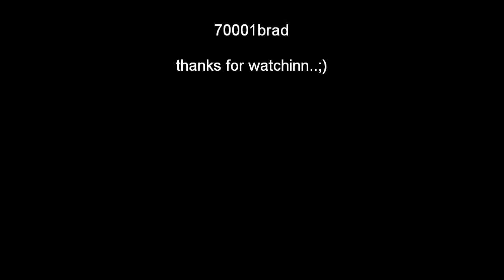freightliner services at tamworth low level and high.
different classes on varias workings.